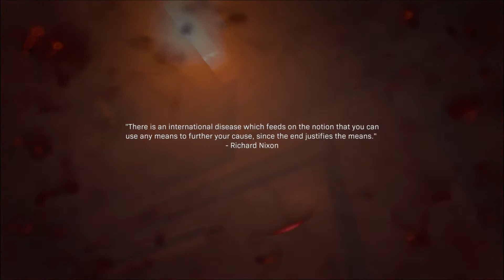Call of Duty Modern Warfare #8 - Missie Opnieuw doen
Welkom op het youtube kanaal dutchgames180.
Op dit kanaal kan je content verwachten
van nieuwe en oude games.
Dit kanaal wordt door 2 man gerund.
Je kan dutchgames180 ook volgen op twitter.
Onze afspeellijsten.